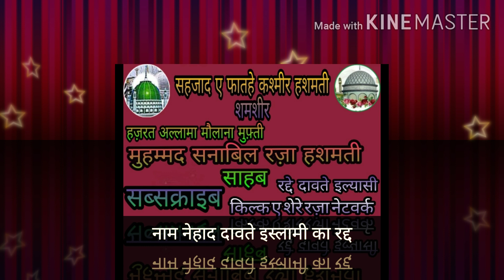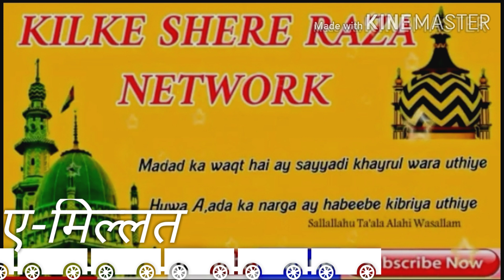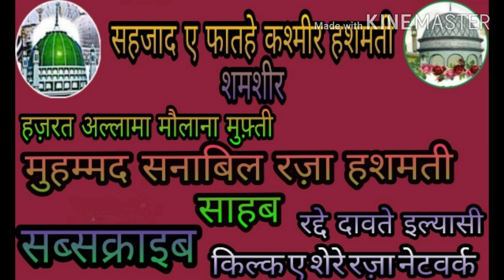रद्दे इल्यास अत्तार #- हुज़ूर सनाबिल-ए-मिल्लत -@- KILKE SHERE RAZA NETWORK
व्हाट्सअप पे दुवा देके जन्नत जाना चाहता है इल्यास पादरी

मसलक का गद्दार कराची वाला है

हुज़ूर सनाबिल-ए-मिल्लत आतंकवादी पाकिस्तानी इल्यास एक्टर डांसर का फुल रद्द

और एक बुज़ुर्ग का वकेया

किल्क ए शेरे रज़ा नेटवर्क